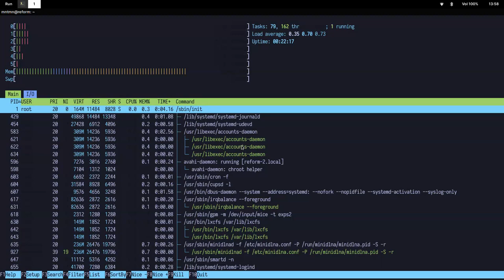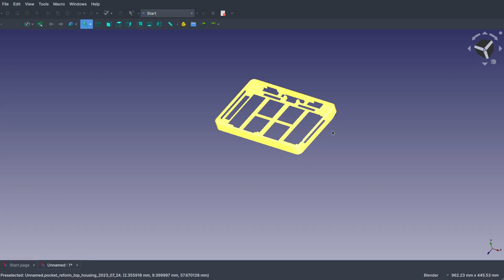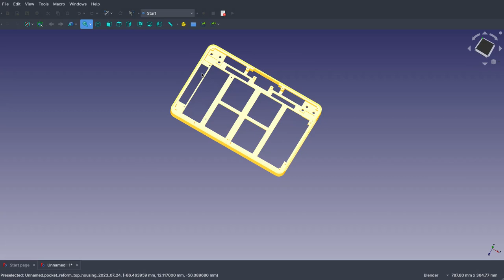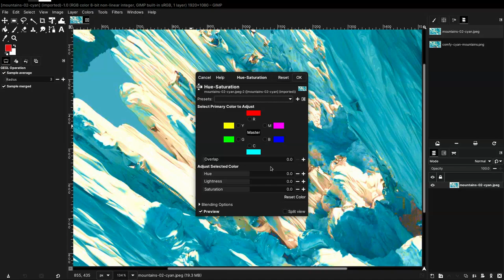MNT Reform with A311D Processor desktop performance captured over HDMI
This video is an unedited capture of the sway desktop experience on the MNT Reform laptop with A311D Processor (RCM4+Banana Pi CM4). Trying some applications: neofetch, htop, firefox (webgl blobs, webgl aquarium, cyberpunk 2077 night free roam 60fps on youtube), freecad, kicad, gimp. The video is raw and unedited.
The MNT Reform is a modular upgradeable open hardware laptop by MNT Research that respects your right to repair.